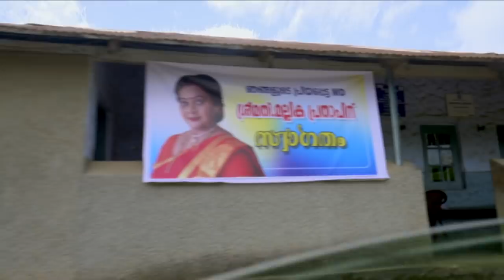ManjilVirinja Poovu | Episode 01 | Mazhavil Manorama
About the show:

Anjana, an exceptionally bright young girl, was the daughter of Bhaskaran, a
worker of P K Plantations. As sweet as she was intelligent, she was adored by
everyone who knew her including all the workers at the plantation.
Anjana always had hopes of being the collector of her city and was slowly
inching towards that dream when her life was shattered by her Father’s sudden
sickness, due to which he became bedridden. As her father was the sole earning
member of the family, she had no other way except to take up her father’s old
job as a plantation helper.
Enter Mallika, The M D of P K Corporates. Being the quintessential corporate
worker, she always saw lower tier employees as a means to an end and did not
respect them. Her iron-hearted tyranny left all the other workers, including
Anjana in tears and made their lives hell.
Even through these hard times, Anjana was consoled by the fact that she atleast
had her lover Arun, who was also a plantation worker. They had been fast
friends since they were children.
At this time, Mallika’s son,Manu, a womanizer and an alcoholic, joins the
company as vice-chairman. He takes a liking towards Anjana, and publicly
declares that he wishes to marry her.
This story is continuing …..